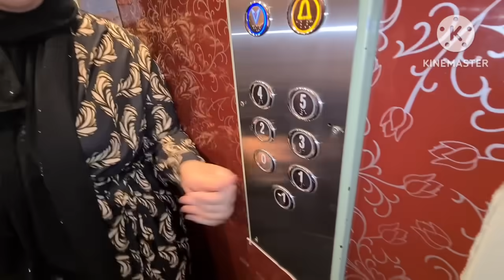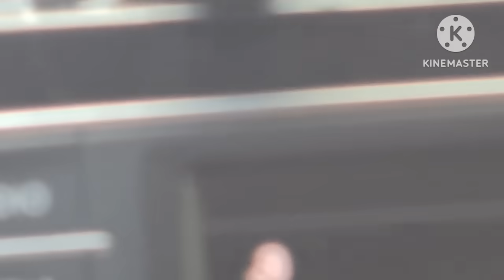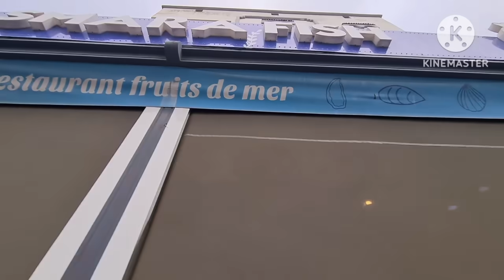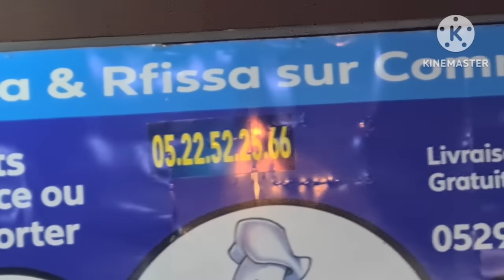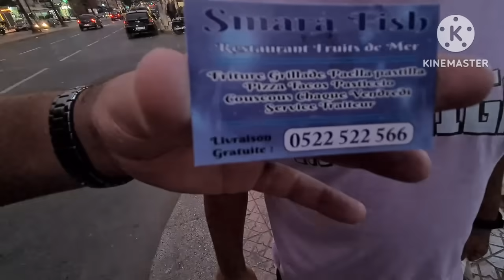كارثة وقعات لينا😢 داو لينا طونوبيل أش هادشي ياربي كتاب علينا عوينا خرجات فينا😫